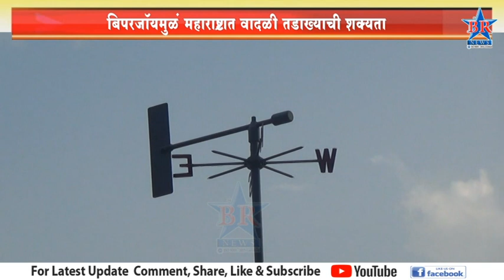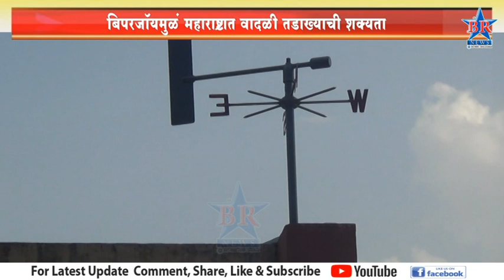बिपरजॉयमुळं महाराष्ट्रात वादळी तडाख्याची शक्यता